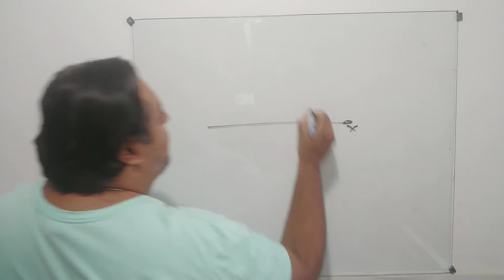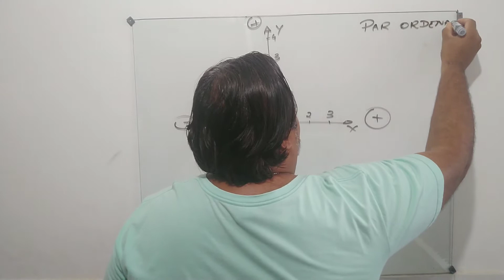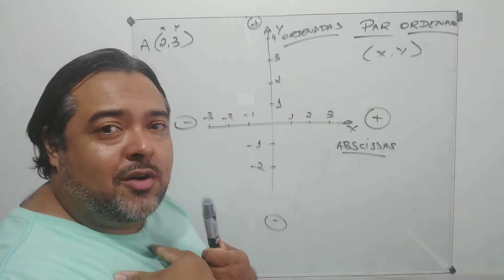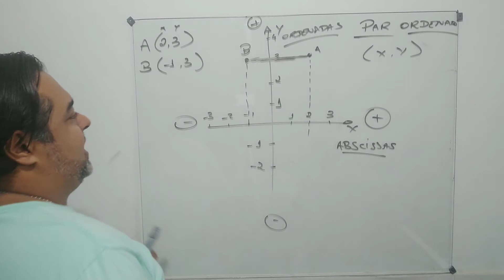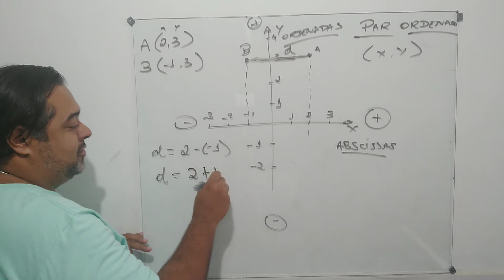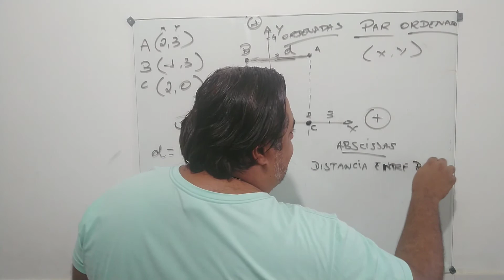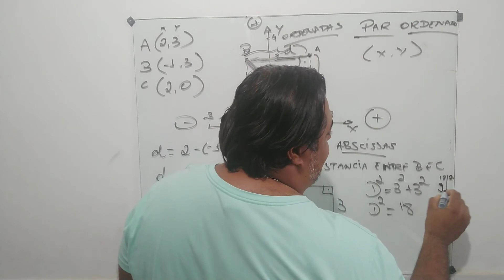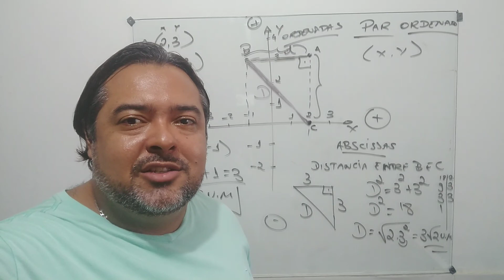GEOMETRIA analítica. Introdução. 3ano